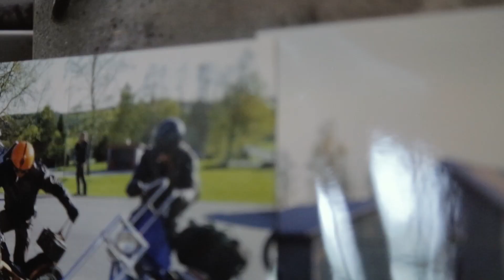Pilgrims | S01E07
Brorskap holder klubben sammen, sier Robin Johansen. Men hva skjer med klubben når brorskapet begynner å slå sprekker?

MC-klubben Pilgrims har sluppet et TV-team inn i lokalene sine en hel sesong. Bli med inn i et lukket miljø der brorskap, sykkel og Jesus er det viktigste i livet.